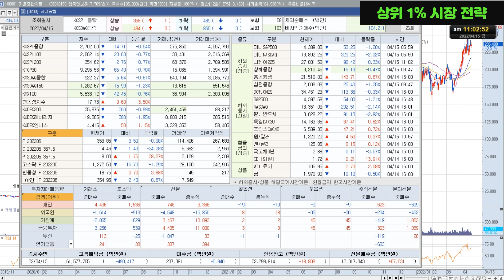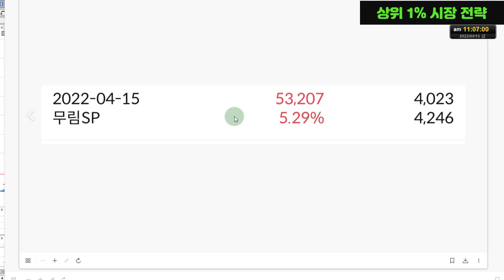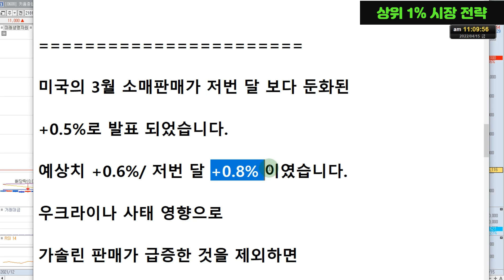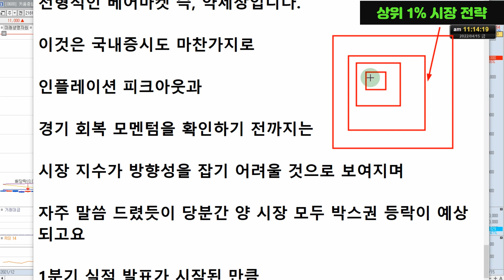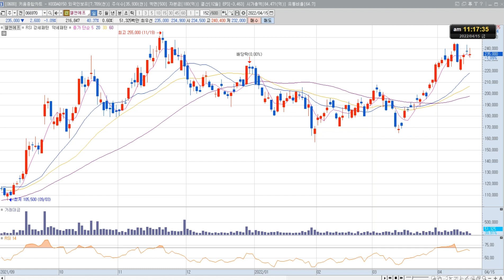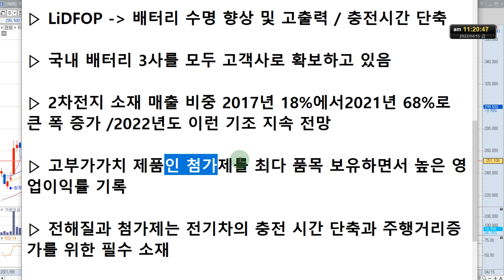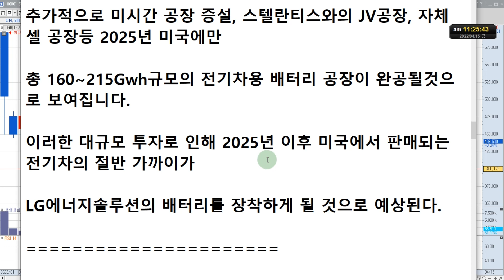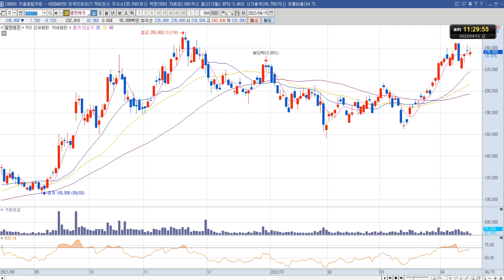[슈퍼리치] LG에너지솔루션, 엘앤에프 주가 전망 "2차전지 탑픽 공개"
LG에너지솔루션, 엘앤에프 주식 전망 영상입니다